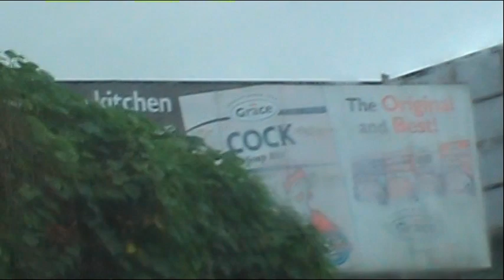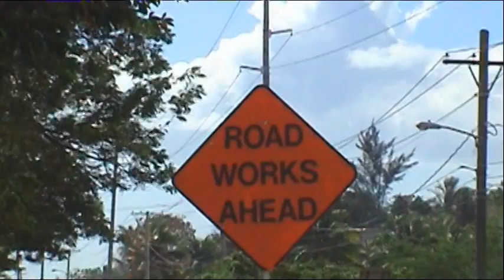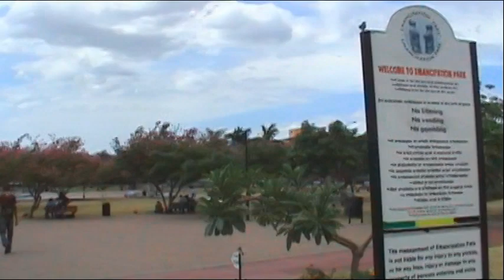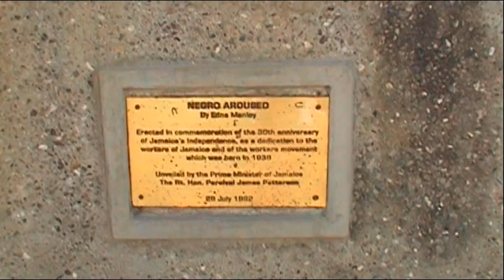Our Lame Jamaican Vacation: Part 3 - Wishing for Sunshine in Ocho Rios; Finding It in Kingston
Part 3 of our Jamaican vacation; days 3 and 4.  Day 3 consisted of sitting around feeling sorry for ourselves that the weather wasn't cooperating.  Cloudy again.  Day 4, we hired a local driver who took us to Kingston for the day.  Some CRAZY drivers on a VERY narrow highway!  At one point, we pass under the new "superhighway" he called it.  A drive up thru Fern Gulley, down the Rio Cobre Gorge, around Kingston and back.  At least it was sunny in Kingston!